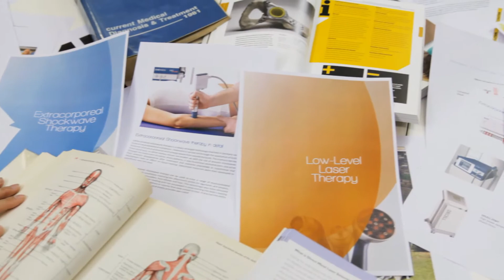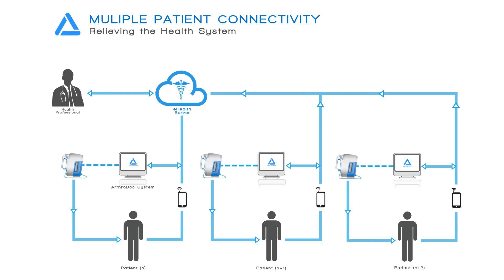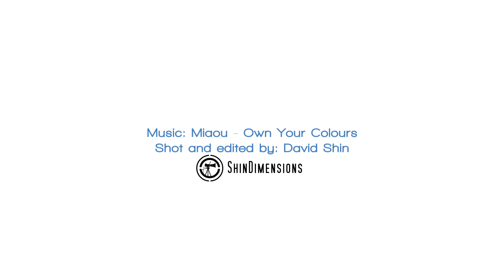ArthroDoc Home Arthritic Pain Relief System Promo [James Dyson Award 2013 Competition]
The promo video I shot and edited for my friend, Julian Chow, for the James Dyson Award 2013 Competition

The video features the ArthroDoc, an arthritic pain relief system designed and researched by Julian Chow. 3D renders and image assets in the video were created by him with the text, effects, animations and general editing were added on by me.

Shot with:
Canon EOS 60D
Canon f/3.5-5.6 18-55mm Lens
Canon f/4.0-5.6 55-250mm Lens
Canon f/1.2 50mm Prime Lens
Sigma f/2.8-4.0 Lens
Konova K2 80cm Slider
Manfrotto Tripod

Editing Programs:
- Sony Vegas 12.0 Pro
- Photoshop CS5

Audio:
- Song: Own Your Colours
- Artist: Miaou

Name: Julian Chow
Project title: ArthroDoc
Discipline: Industrial Design

Project description:
ArthroDoc is a self-operated domestic pain relief system designed for patients suffering from arthritic pain or forms of musculoskeletal pain. The unit incorporates therapeutic technologies of Low-level laser therapy (LLLT) and Extracorporeal shockwave therapy (ESWT) to deliver temporary pain relief and condition retardation to the patient, as well as providing remote supervision and safe operation guidance.

To ensure each individual patient receives the correct machine outputs for treatment, the unit relies on an Internet connection via a computing device such as a personal computer or smart tablet. The computing device is then synchronized to their doctor, practitioner or caretaker's eHealth cloud server and the patient's treatment schedules and prescriptions are all controlled and updated remotely by the assigned professional. While using ArthroDoc a patient is guided by instructional videos synched from the unit to the computer or tablet. The user then applies the assigned preset treatment dosage with the handheld applicator and will experience pain relief in the affected skeletal area. The patient once again will regain pain free mobility temporarily and perform daily tasks again. By allowing patients to treat themselves in their own home, ArthroDoc will help ease the congestion of patient flow in clinics as well as lowering expenditure on the health system.